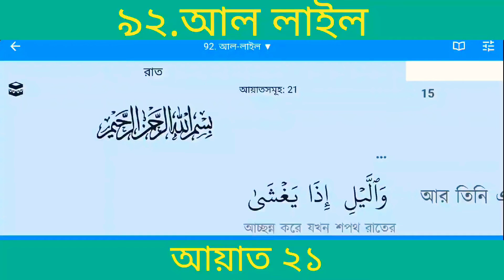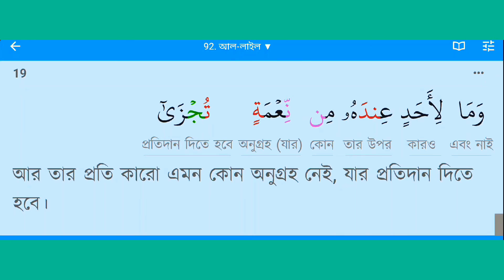সূরা আল লাইল (রাত) | Surah Al Lail | Quran 92